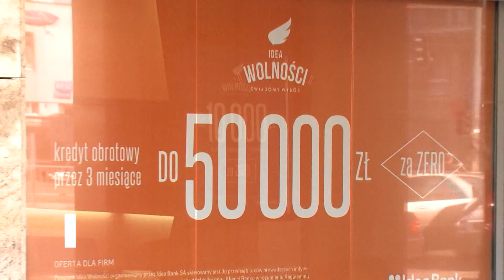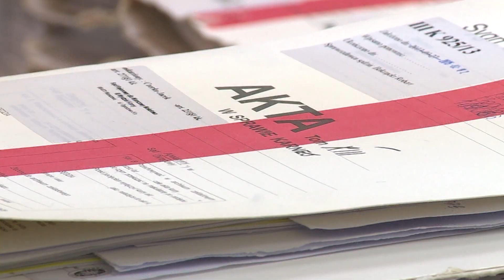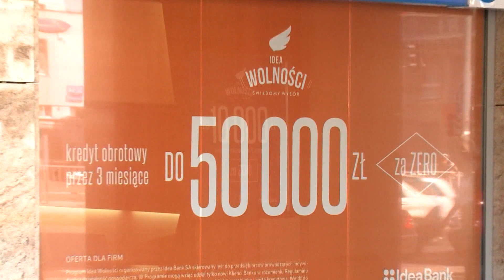Zelensky's speech to US Congress compared to Winston Churchill's 1941 speech